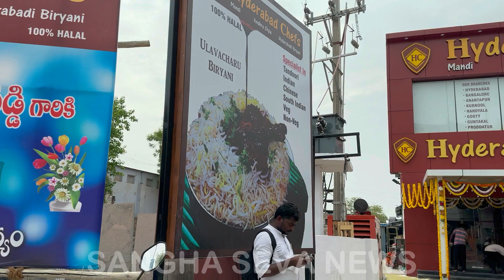ప్రొద్దుటూరు లో హైదరాబాద్ చెఫ్ రెస్టారెంట్ను ప్రారంభించిన ఎమ్మెల్యే రాచమల్లు